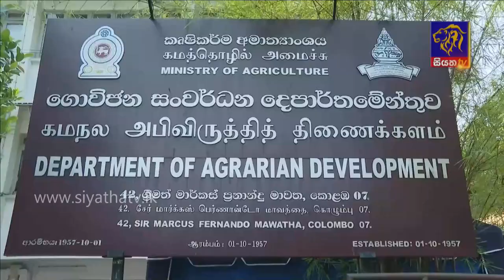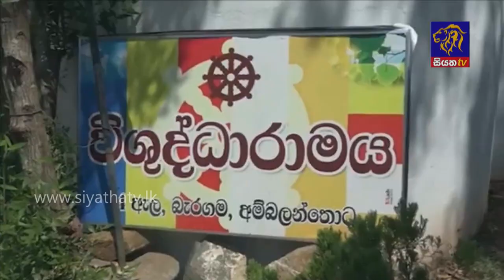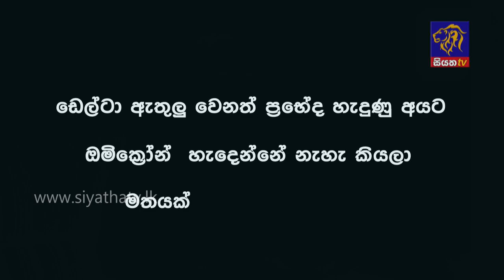Siyatha News | 06.00 AM | 22 - 01 - 2022